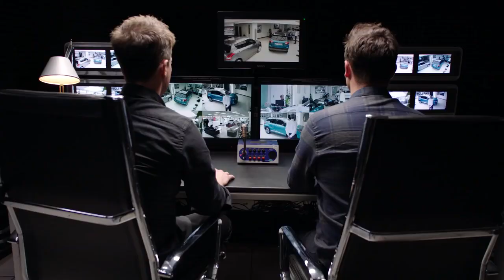Ant & Dec & Paul - Larry and Paul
Does anyone remember the time Paul was ALL OVER the telly on a Saturday night advertising Suzuki cars with Ant & Dec? No? Well, why don't you relive/watch for the first time that CLASSIC moment over and over and over and over and over again with the full-length video here.